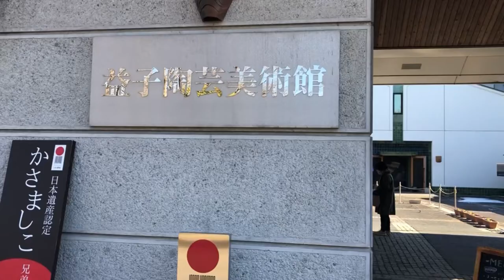【かさましこ】旧濱田庄司邸母屋（笠間市教育委員会）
陶芸家の濱田庄司（はまだしょうじ）がすこやかな生活をおくるために農家の母屋（おもや）を移築した母屋兼作業場の建物です。平成元年に町の有形文化財となり、同年に益子焼の伝統を伝えるために益子陶芸美術館/陶芸メッセ・益子内に移築・保存されました。